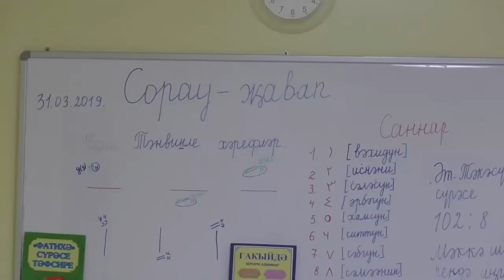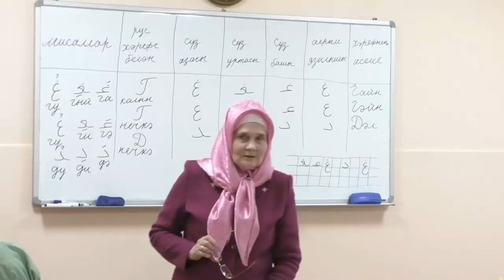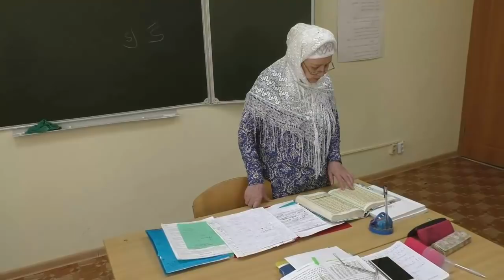Воскресные курсы "Ак мечеть"